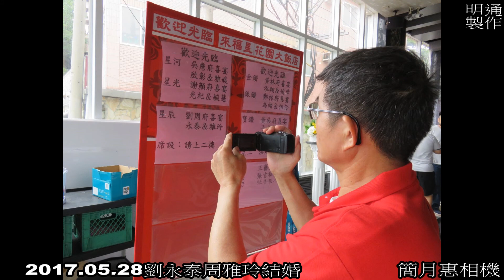盧明通劉永泰雅玲結婚宴客照片簡月惠吳美珠拍攝